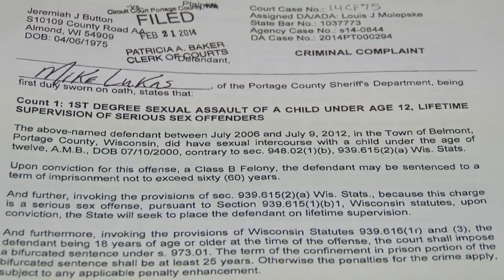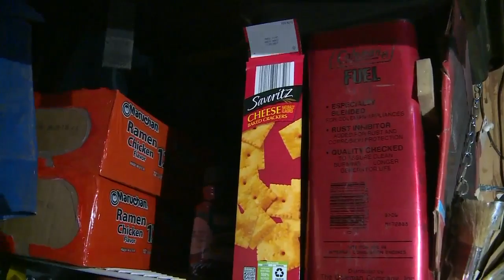Jeremiah Button pleads guilty to child sex assault, child porn possession